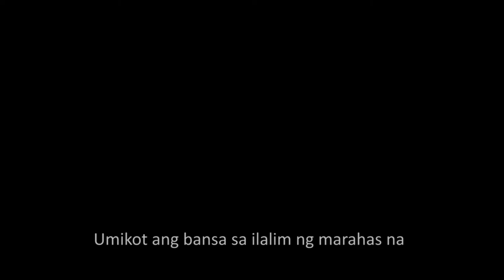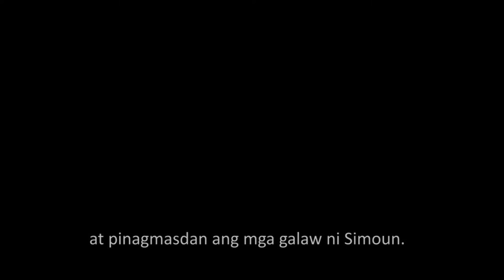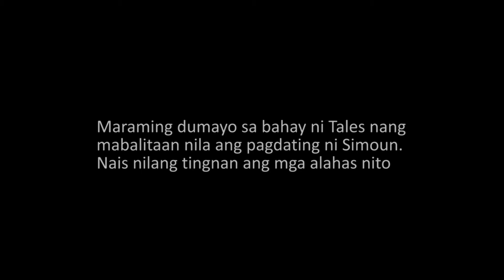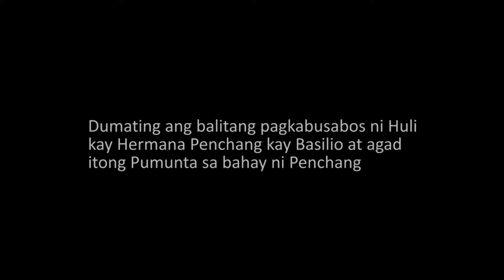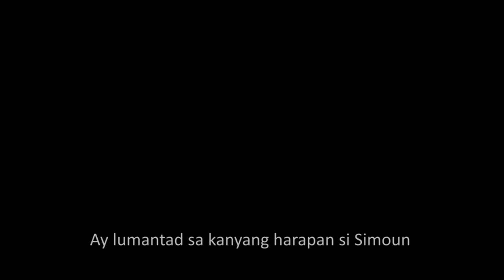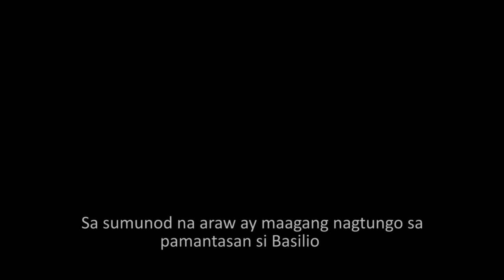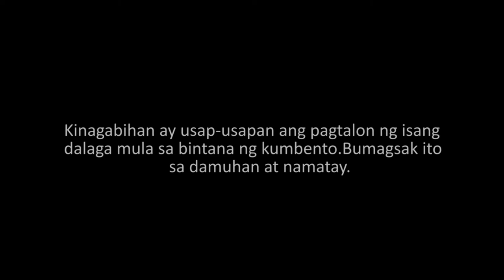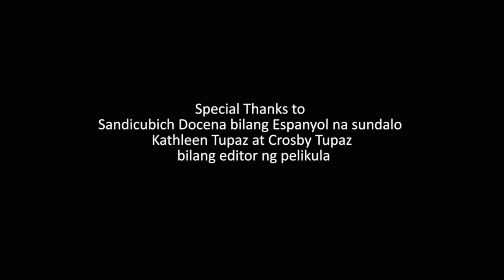PSHS CRC 2020 || Grade 9 Sodium || El Filibusterismo Film